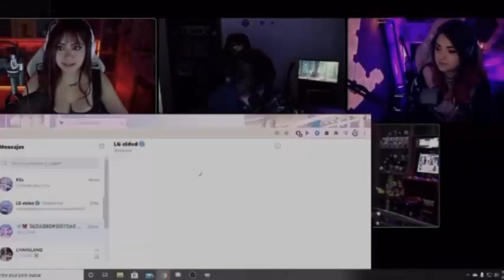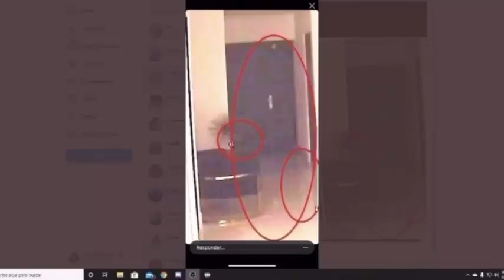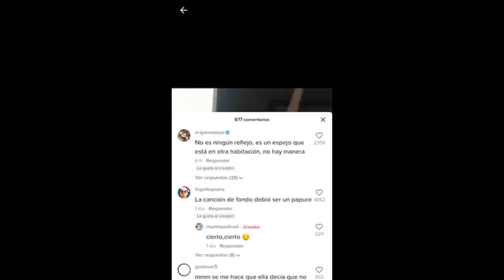La casa embrujada de Ari Gameplays